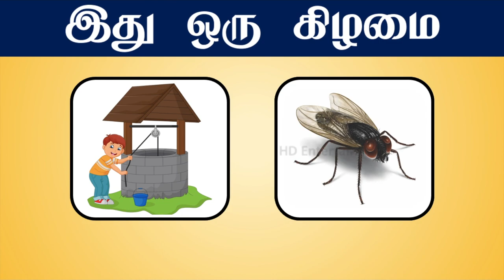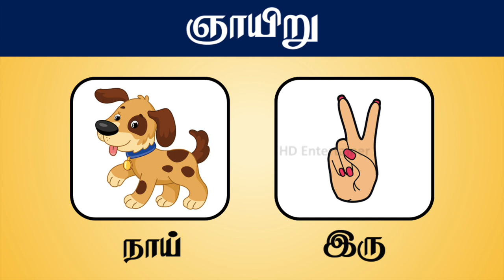இது ஒரு கிழமை | Can you Guess the Days of the week | Tamil Riddles | Tamil quiz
இது ஒரு கிழமை கண்டுபிடிக்கலாம் வாங்க | Can you Guess the Days of the week | Tamil Riddles | Tamil quiz